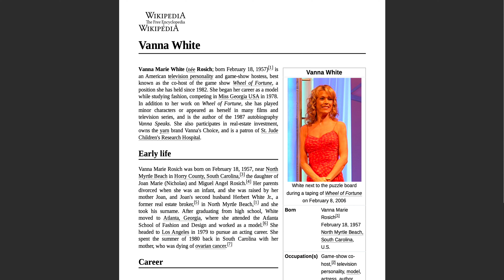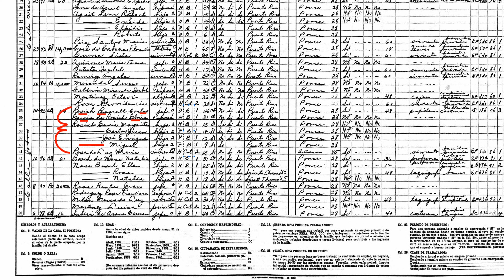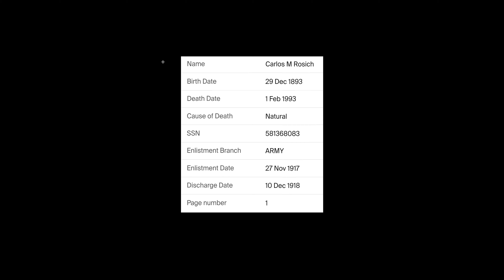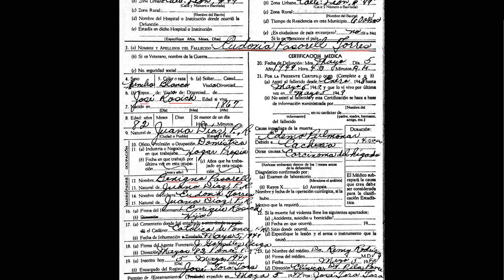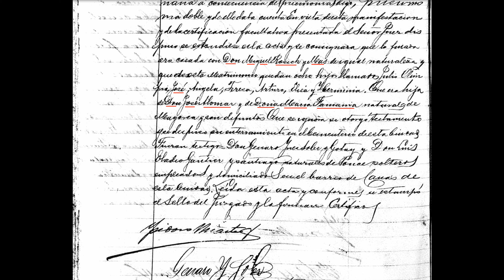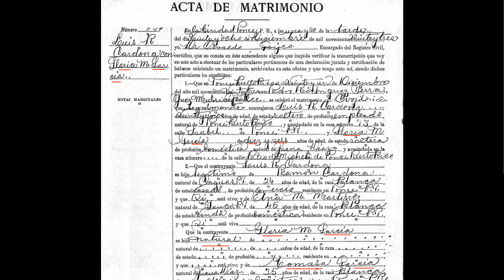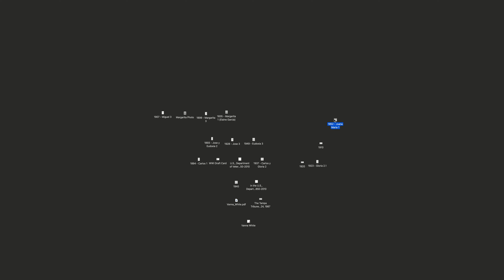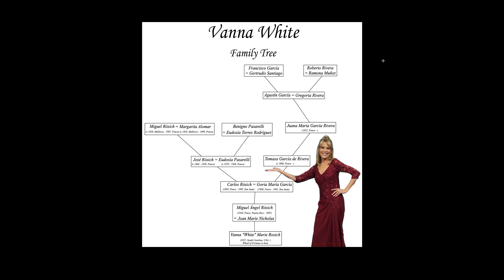Vanna White is Puerto Rican?!? The Genealogy of America's Favorite Game Show Host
Vanna Marie White (née Rosich; born February 18, 1957) is an American television personality and game-show hostess, best known as the co-host of the game show Wheel of Fortune, a position she has held since 1982. She began her career as a model while studying fashion, competing in Miss Georgia USA in 1978. In addition to her work on Wheel of Fortune, she has played minor characters or appeared as herself in many films and television series, and is the author of the 1987 autobiography Vanna Speaks. She also participates in real-estate investment, owns the yarn brand Vanna's Choice, and is a patron of St. Jude Children's Research Hospital.